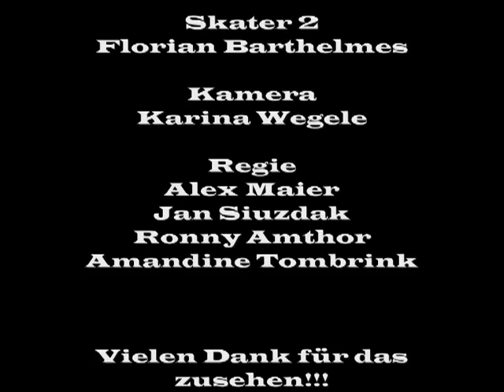Film AG Werner-von-Siemens-Realschule Bad Neustadt Skaterboys II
1. Projekt der Fim AG der Werner-von-Siemens-Realschule Bad Neustadt